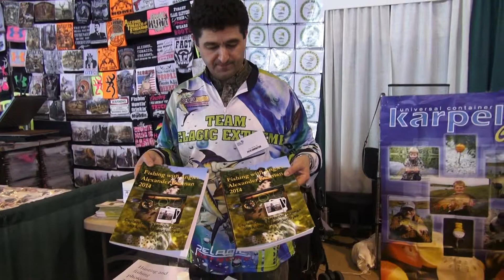fishing and hunting show at suffern rockland college